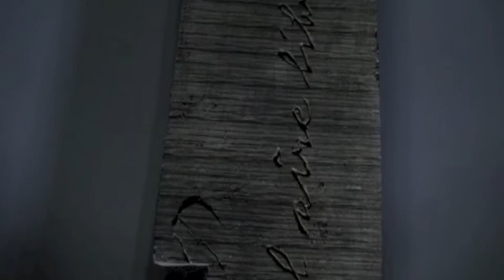LEFT OVERS by Grazia Amendola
Exhibition "LEFT OVERS" by Grazia Amendola @ESPRONCEDA, Center for Art and Culture

Grazia Amendola’s project is inspired by the popular markets of Barcelona, by their particular structure, colors, food and sounds that make them alive and dynamic. The research will focus in particularly on the concept of “leftovers” as a metaphor and a socio-anthropological reflection for the value of the food and the re-use of it, when it is possible. Beyond the esthetically beauty aspect of the perfect “object” those scented, captivating merchandise towers after the closing time become waste, rubbish, “leftovers”. The artist wants to rework heaps of garbage, rubble scrap, production waste in creating impressive and massive towers in so doing the consumer goods are denuded by their social nature in becoming a hypnotic form dressed in sacredness.